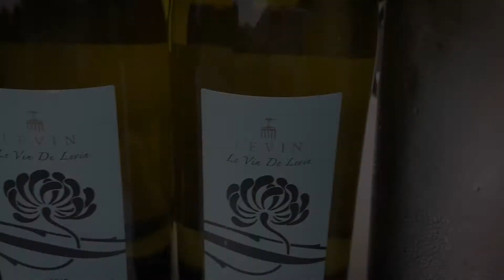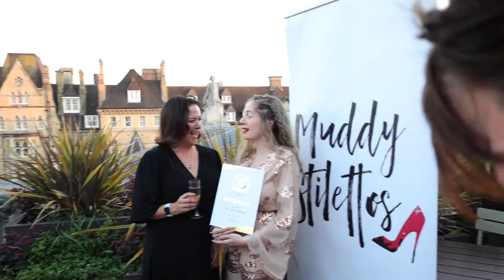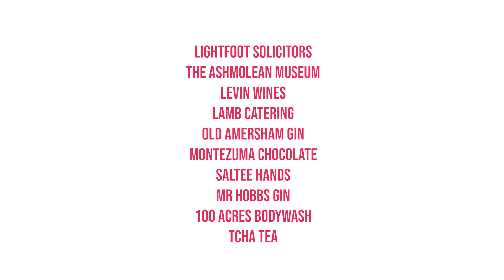Muddy Stilettos Awards 21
Muddy Stilettos Awards 2021, Bucks & Oxon credits

Muddy Stilettos; The "Urban Guide To The Countryside" and the biggest lifestyle website for women outside London.